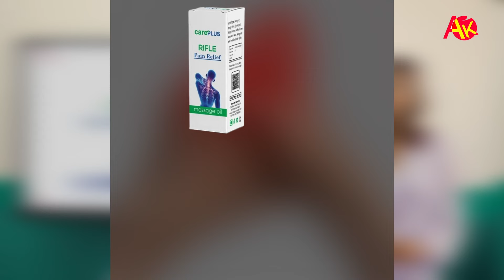२२ दिन प्रहरी हिरासतमा बसेर निस्किए ईकु, मान्छे बेचेको छैन भन्छन्, १२ गाउँमा खेले | Suleman Shankar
२२ दिन प्रहरी हिरासतमा बसेर निस्किए ईकु, मान्छे बेचेको छैन भन्छन्, १२ गाउँमा खेले | Suleman Shankar 'Iku' Interview | Artist Khabar

Guest:
Suleman Shankar 'Iku'